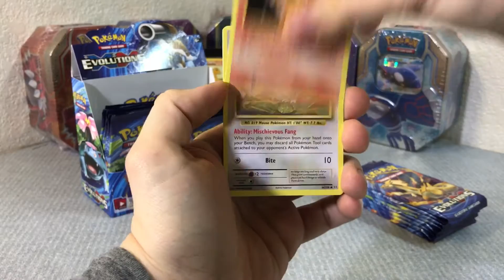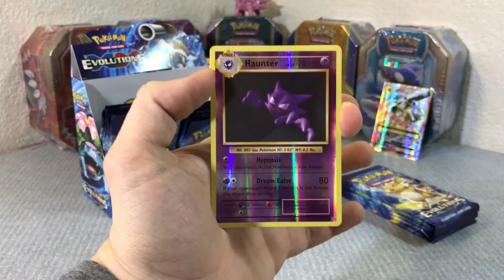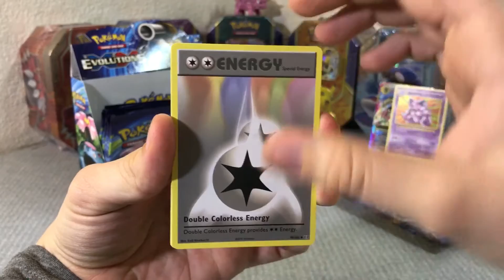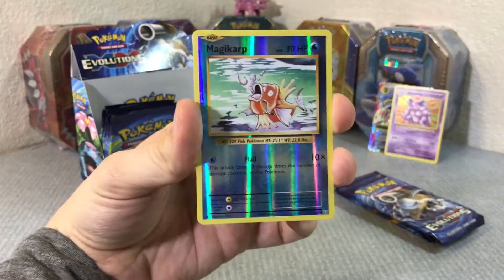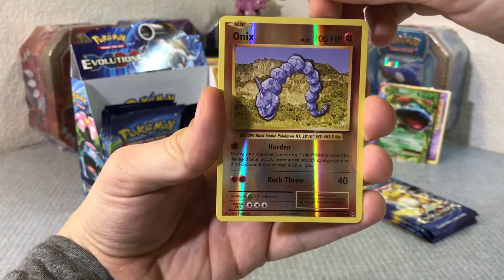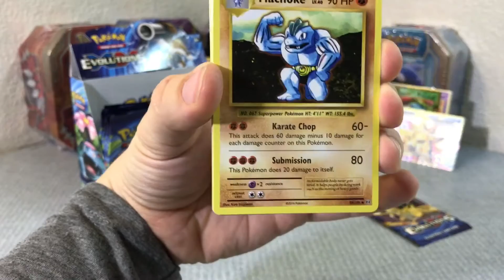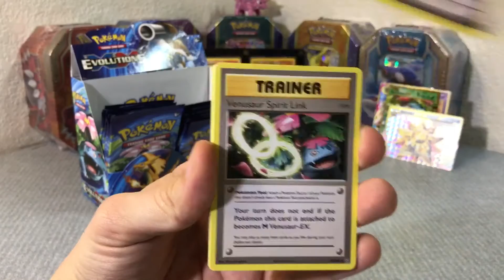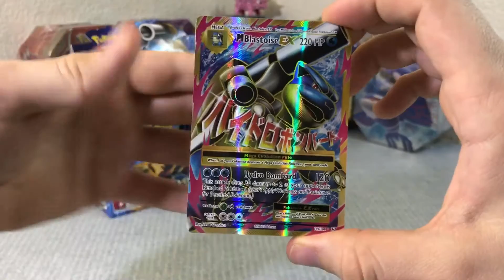RIDICULOUS PULLS!!! Opening An XY Evolutions Booster Box part 2/4!!!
This is part two of my Evolutions Booster Box opening,and the pulls are absolutely INSANE.